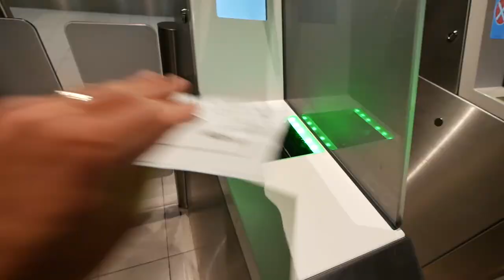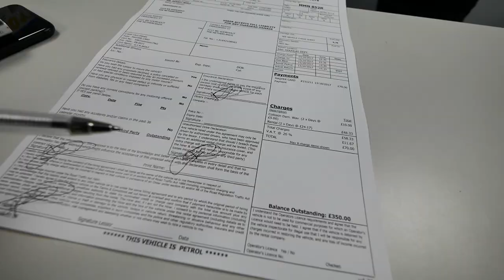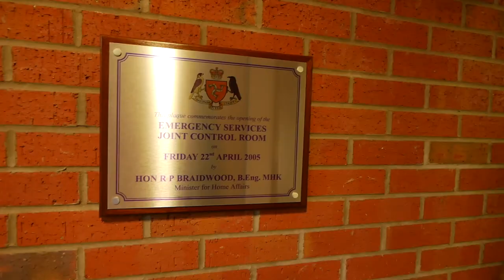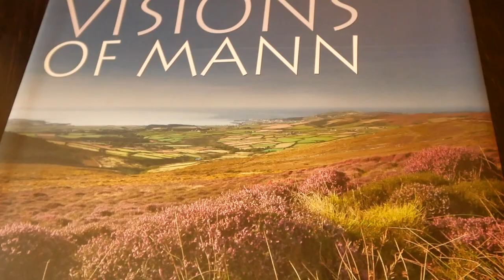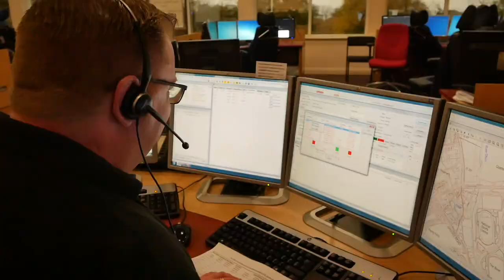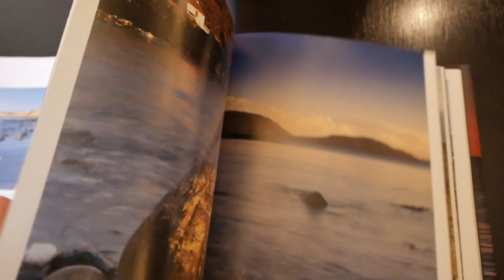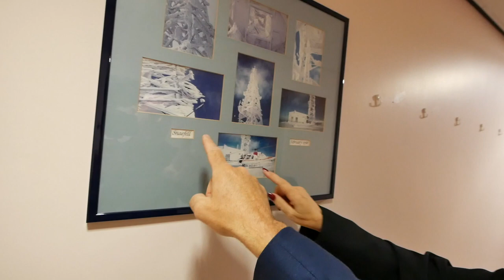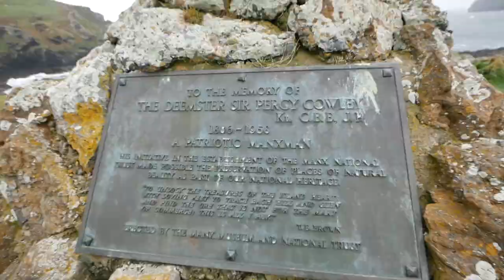TETRA Stays Dominant Technology for Isle of Man Emergency Services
The Isle of Man Government was one of the first governments in the world to adopt TETRA technology to support its emergency services. Meanwhile the system is now used by 20 different organizations throughout the isle. Besides the use of TETRA for the emergency services, the system is also used to support communications for marshals during the Isle of Man TT and other large scale events.

During my visit at the Emergency Services Joint Control Room, I interviewed  Jane Quayle, Head of Division at Isle of Man Government DHA Communications Division, about the need for the government to keep on using TETRA for the coming years and to understand the need of the government to use new broadband technologies.

Although the government will start buying new TETRA radios to support emergency communications for the next 10 years, it is remarkable to say that they still use the old  MTH650 TETRA radio,  a radio that was launched by Motorola Solutions back in March 2003. A TETRA radio that can be upgraded in order to work on the recently upgraded TETRA system.